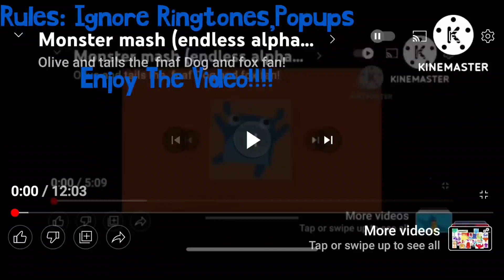Monster Mash (endless monsters version!) 67 Monsters!!!!!!!!!!!! TW:I drew 7 monsters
Credits to @Christianmckeanauttp2011 For the 60 version